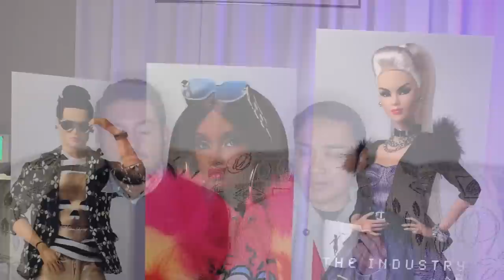Integrity Toys: Luxe Life Convention 2018 *Our Experience + VLOG Footage*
We attended Integrity Toys' 2018 convention, Luxe Life, and share everything about it in today's video! We review what to expect when signing up for and attending the con, what happened at all the events this year, all the pros and all the cons. If you'd like to jump ahead to specific topics in the video, time stamps are listed below:

Background / history of Integrity Toys + Conventions: 1:08
Signing up & getting started: 2:30
Budgeting + what to expect financially: 4:23
The convention dolls early info / preordering: 6:00
Can you purchase duplicates?: 8:40
Registration / welcome package: 9:16
Raffle + Challenge room (vlog footage): 10:30
The Museum (vlog footage): 12:42
2018 Welcome to Luxe Dinner, centerpiece dolls (vlog footage): 15:30
The Souvenir Shop (vlog footage): 17:50
"Miss Behave" Style Lab (vlog footage): 20:18
The Poppy Parker Luncheon: 22:22
Menswear Collection Launch Event & Party: 24:18
The W Club Luncheon (vlog footage): 30:40
The Jason Wu Gala Event (vlog footage): 33:18
How to Dress?: 34:05
Interview clip with Jason Wu: 34:30
Final thoughts & takeaways: 36:24

To learn more about the Integrity Toys brand, check out their official

Music by EDM-Originals. We do not own or claim the rights to any music used in this video.